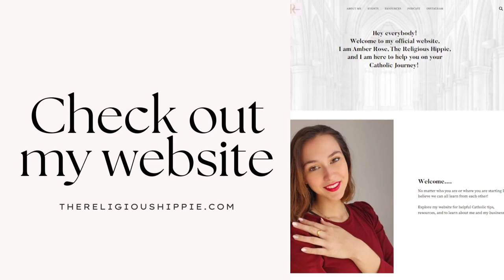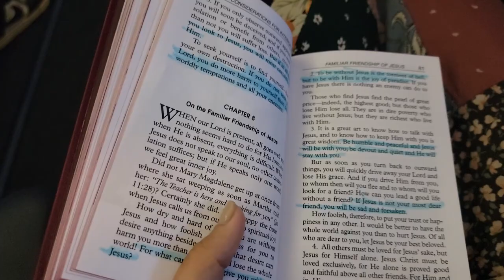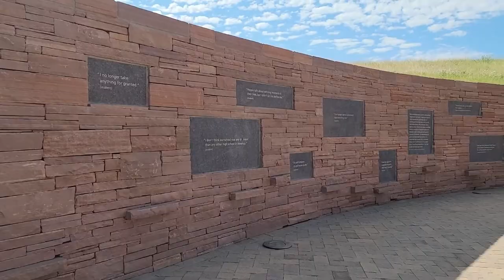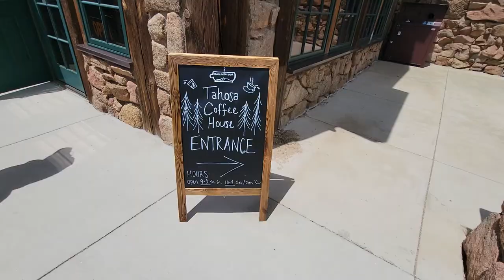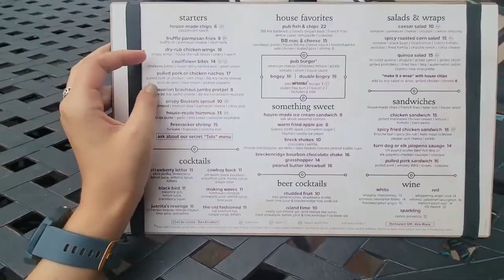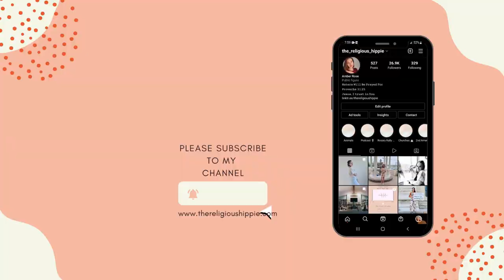Colorado SOCA Vlog - Bishop Strickland, Fr. Nolan, + More!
Hey everyone,
Today’s video is a vlog from Colorado and SOCA! I was a speaker there and had the honor of meeting Bishop Strickland and Fr. Nolan along with other amazing speakers.
Huge thanks to Kevin Roetry for putting this on, it was a wonderful and successful weekend.
I highly suggest people go next year!

When do you upload? Every Tuesday!